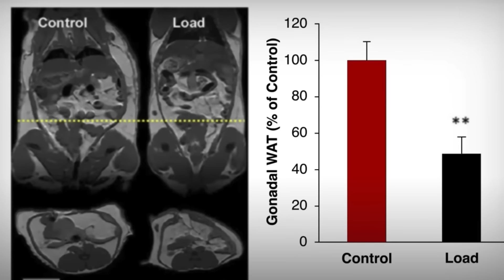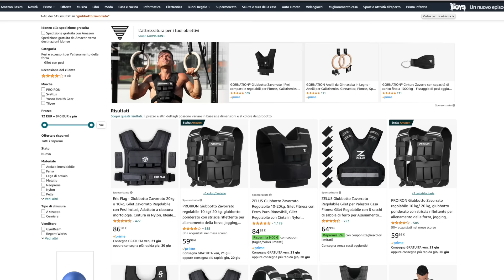Questo SPECIALE ausilio TI farà TORNARE in FORMA (SENZA ANDARE IN PALESTRA!)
Vuoi comprare un giubbotto zavorrato?

Vuoi mangiare dei Cibi Antinfiammatori? (link a pagamento)

00:00 introduzione
01:05 cos'è il giubbotto zavorrato
01:47 studio su atleti
02:50 benefici
04:36 osteoporosi e mineralizzazione ossea
06:25 perdere peso - massa muscolare
08:57 prima di comprarlo...
10:47 quanto peso mettere per quanto tempo
14:27 quali esercizi fare col giubbotto zavorrato